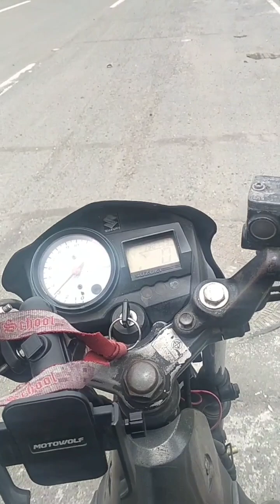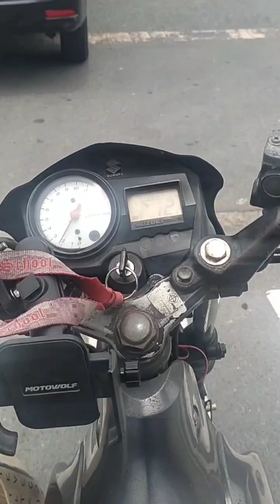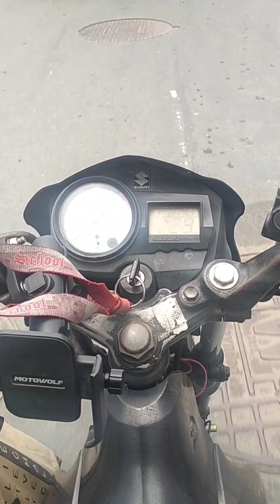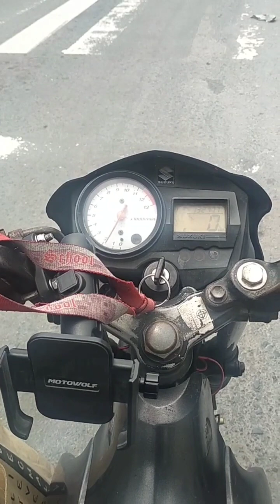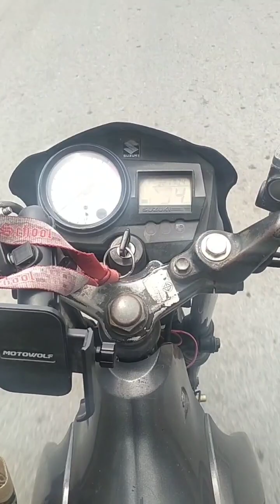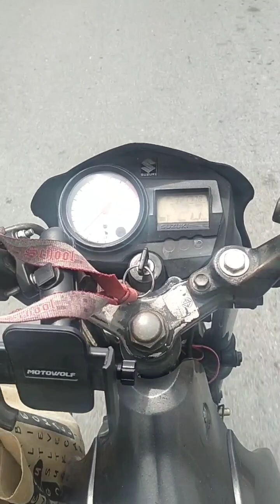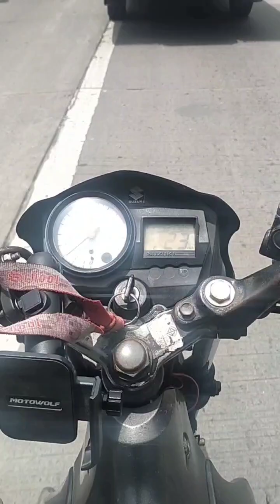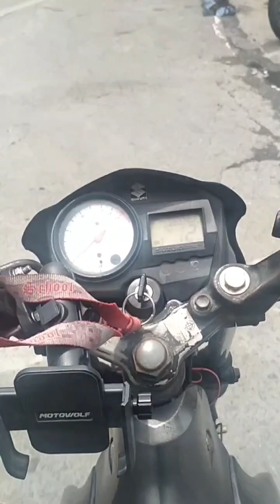from lto kawit to binakayan,June 1,2023 service to my old client.